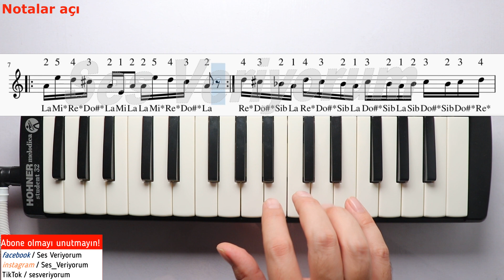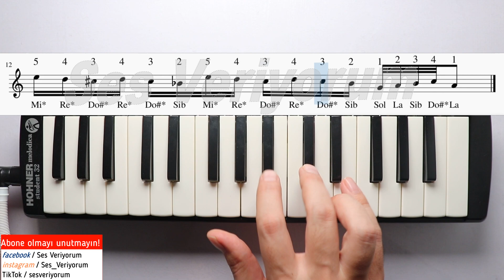Trt Çocuk - EMİRAY Melodika Notaları - Ses Veriyorum